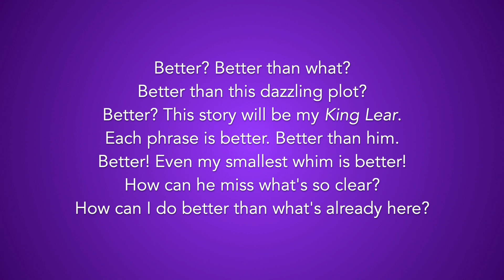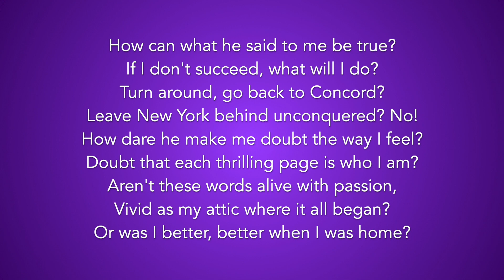"Better" from Little Women - 32-bar/1-minute Audition Cut Piano Accompaniment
32-bar/1-minute audition cut of "Better" from LITTLE WOMEN. Follow lyrics on screen for the cut. Feel free to use for auditions! !

Need sheet music for an audition with a pianist? Here's how you can get it!

1) Email musicalpracticetracks (at) gmail (dot) com to let us know which song you want and the link to our video so we can be sure you have the same cut in mind.
2) You buy the sheet music for the full song from SheetMusicDirect or MusicNotes (we’ll send you a link) and you email us the receipt — this part is non-negotiable since we want to make sure that the composers/rights holders get their money.
3) We’ll send you a PayPal link to pay for our music engraving services (it will generally be $10, but we may offer discounts if you are looking for multiple songs at once).
4) We send you the personalized PDF for the cut that you can take in to your audition.